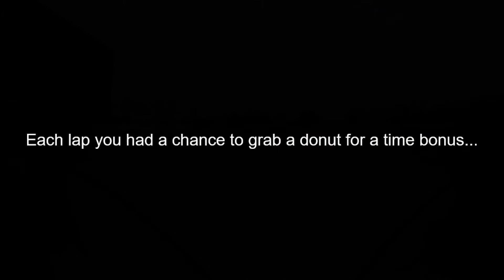Turkey Cross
Highlights from Turkey Cross Cyclocross in Lititz, PA
My race was pretty boring so this just turns into me trying to grab donuts for time bonuses.